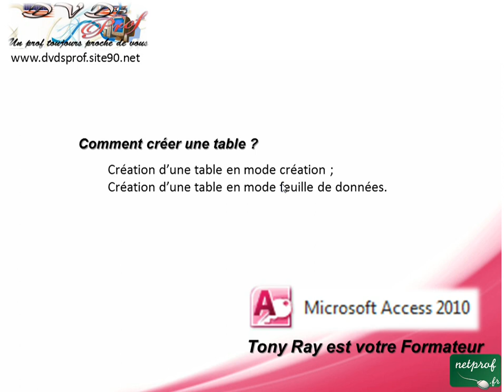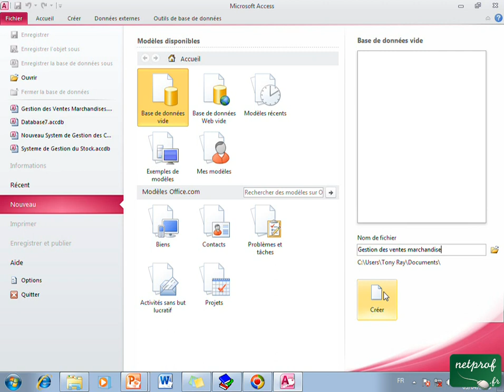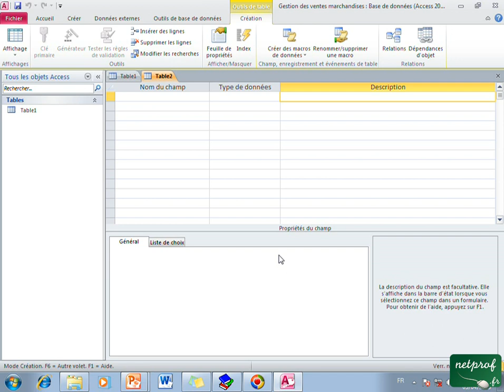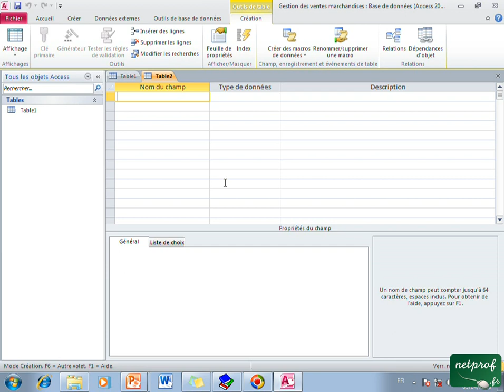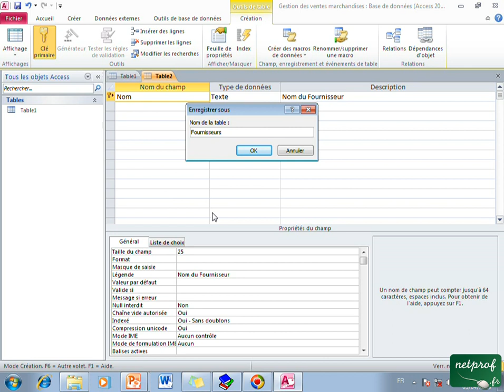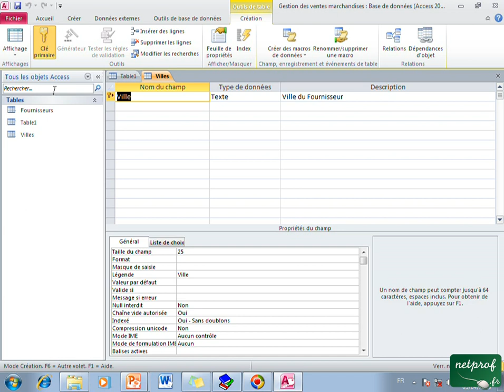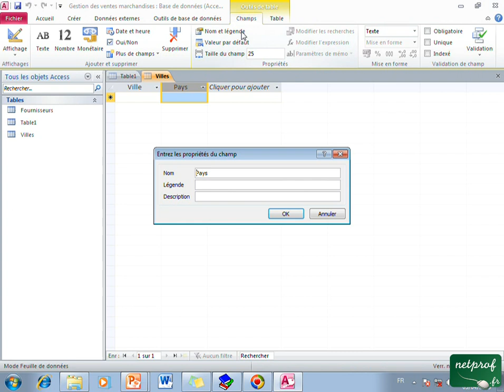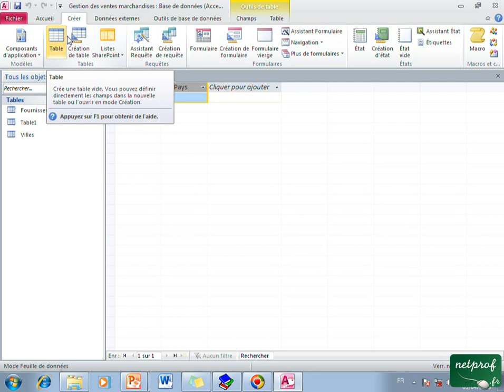4_4 Comment créer une table